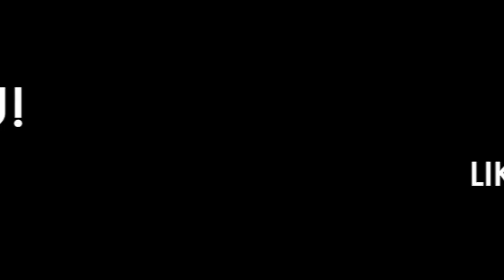Paper Animals #3 |Dogs|Cute|Easy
Try It!

Also let me know what videos would you like to see!

Will be bringing more creative crafts and ideas